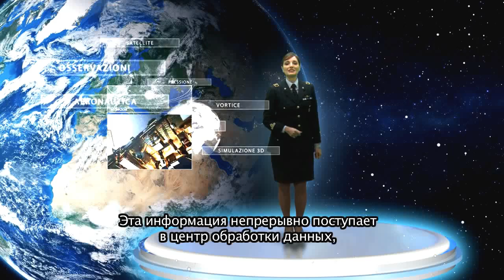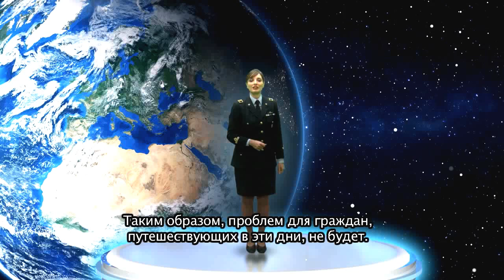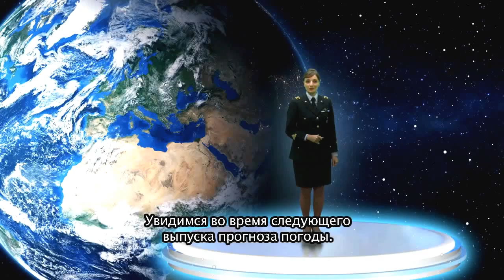WMO Weather - 2050 Italy (русский)